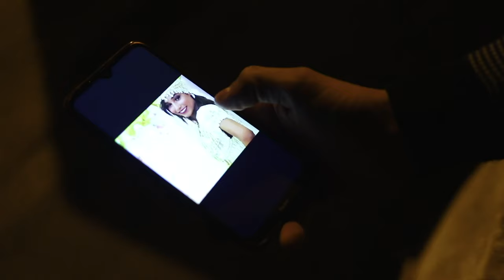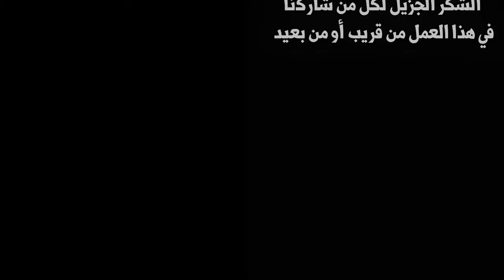Hamza hmb - Men Ghirek Ma Tahlali (Clip Officiel ) حمزة - من غيرك ماتحلالي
حمزة - من غيرك ماتحلالي
Arrangements : Ben Abdallah Nedjar
Paroles : Aissou Abdenour
Mix & Mastering : Nacer Ghorbal
Studio
Figurants : Fatma Sayah & Hamid Taibi
Maquillage : Abderahmane Saad
Réalisation du Clip  : Anouar Rahal
Production & Distribution : @Bluesound_diffusion